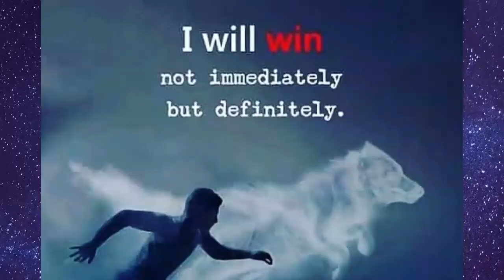Will Iniobong Umoren GET JUSTICE following new facts? Plus this shedi Bala song is moving MUUURRDD!!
Lucy gives Update on the latest facts in Iniobong rape and Murder case

There is news about Baba Ijesha!

Chimamanda Adichie speaks on her heart breaking TWICE.

A word for Lyta following baby mama drama, plus Naomi Campbell announces motherhood in style

Lucy talks new tune that is living rent free in the heads of many!!!